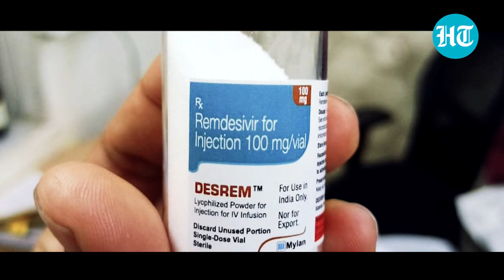Covid crisis: Oxygen, Remdesivir black market as patients gasp and hospitals choke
Delhi Police personnel were seen rushing oxygen cylinders to four hospitals after their distress call over oxygen shortage. The cops, creating a green corridor, dashed to hospitals with refills of 17 oxygen cylinders in a bid to save lives. These 17 oxygen cylinders were seized by the police from black marketers three days ago. As the national capital literally gasps for breath, there are opportunists trying to make a quick profit from the pandemic. Over the past week, Delhi Police have arrested 18 people and recovered 104 remdesivir vials, over 100 oxygen cylinders and oximeters, and other crucial kits, in eight searches.